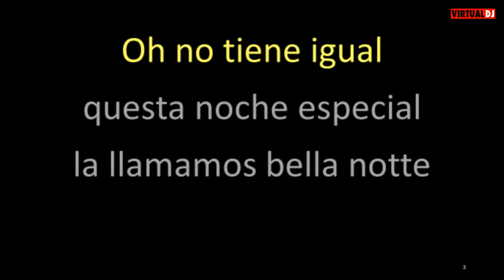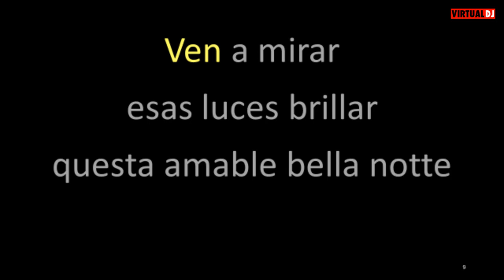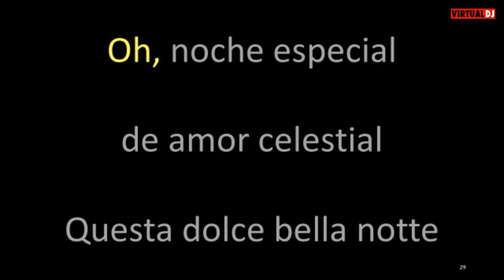Earl Rose Bella Notte (Spanish lyrics) karaoke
I posted the English version previously.  This version is mostly in Spanish with a bit of Italian.  The song is from the Walt Disney film Lady and the Tramp.  For anyone not familiar with the movie, Lady and Tramp are both canines.  Lady a beautiful pedigreed Cocker Spaniel from a fine home, Tramp a lovable street savvy mixed breed with no home at all.  In the scene where the song is played, they are dining at table in the alley behind an Italian restaurant.  The song is begun by the accordion playing chef/owner of the restaurant who has a fondness for Tramp, and the rest is song by a chorus.  At least that’s how I remember it.